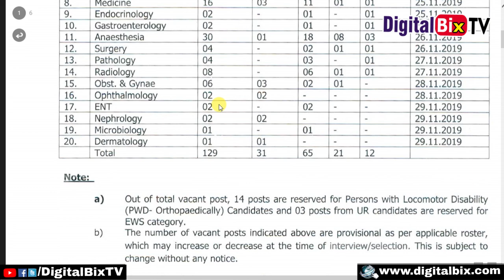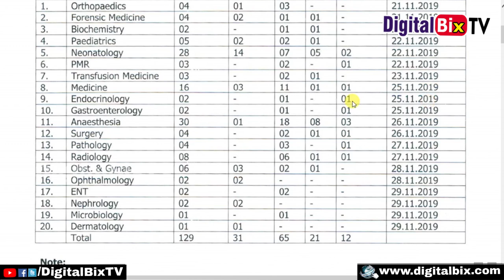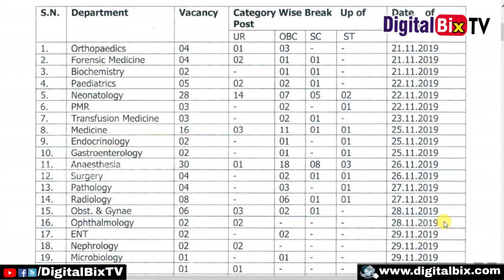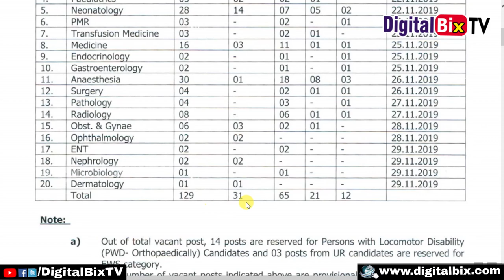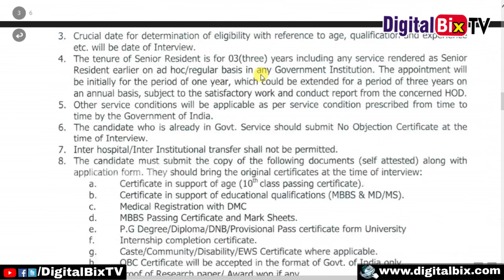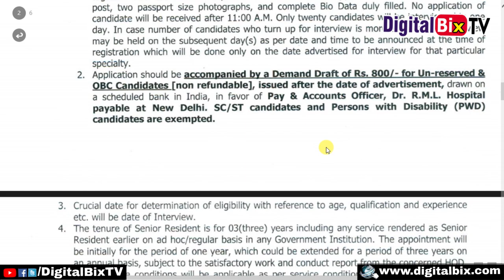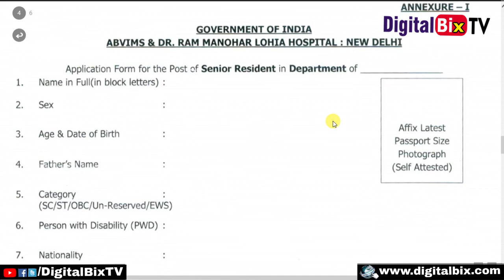Atal Bihari Vajpayee Institute of Medical Sciences Recruitment 2019 | Latest Government Jobs